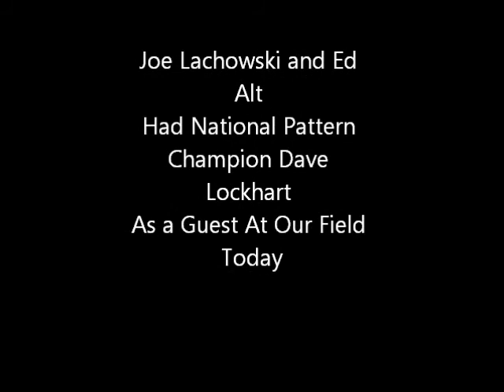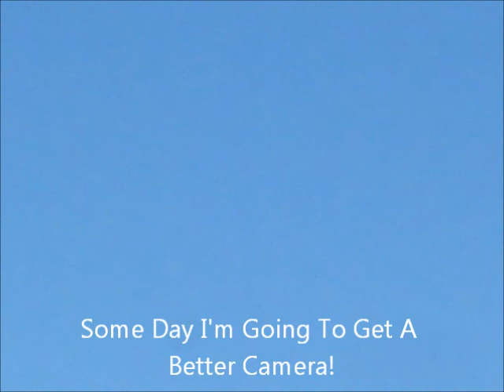At AFRCF______ Dave Lockhart 4-29-2012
Dave Lockhart at our field. April 29, 2012